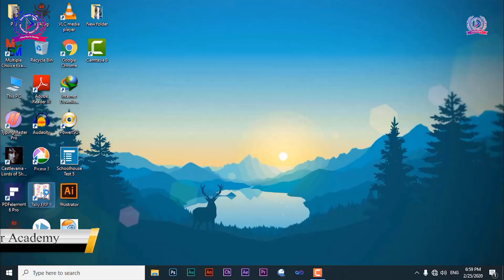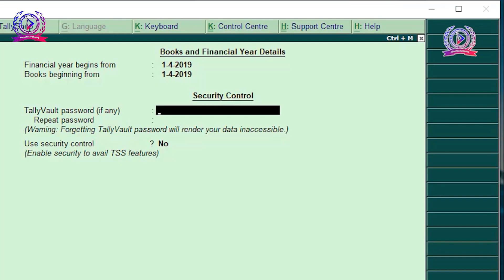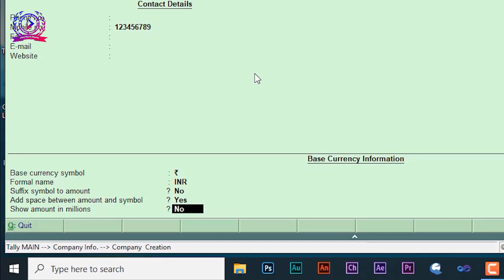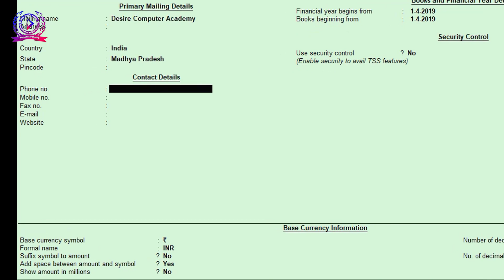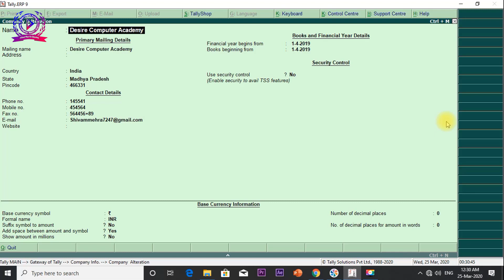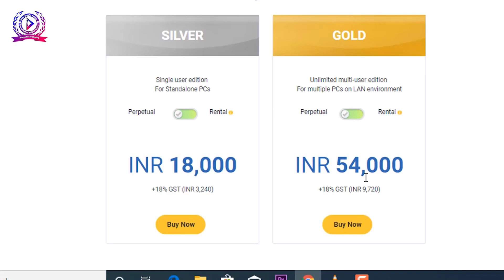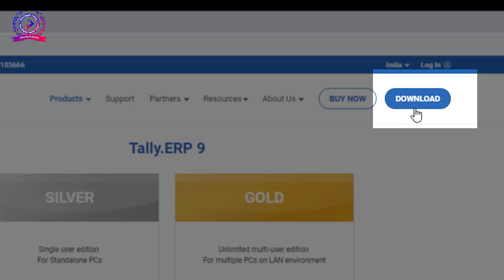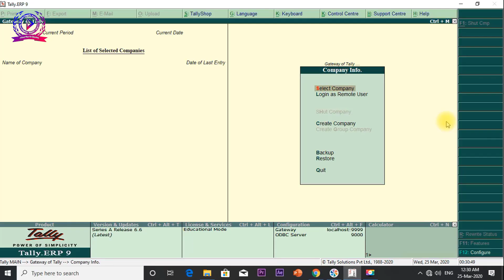Tally ERP 9 में कैसे कंपनी को बनाएं Edit करें और Delete करें how to Create Company, edit and delete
Tally ERP 9 को कैसे Download और install करें

Desire Computer Academy
Neelkanth Rd, near Rathore Gym, Nasrullaganj, Madhya Pradesh 466331